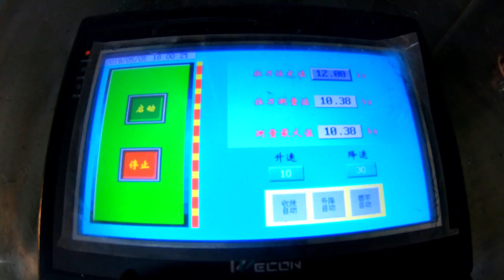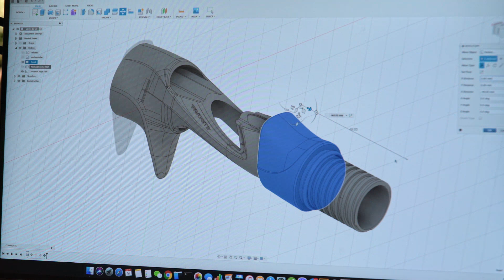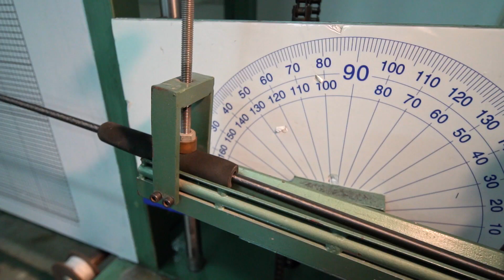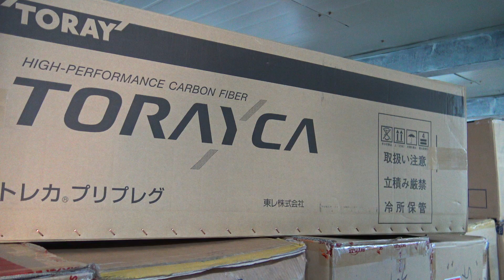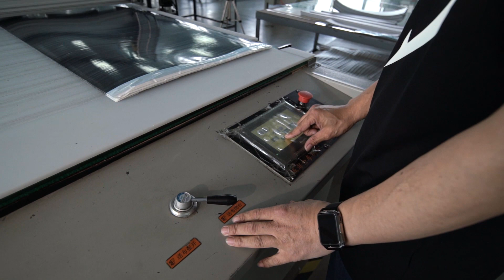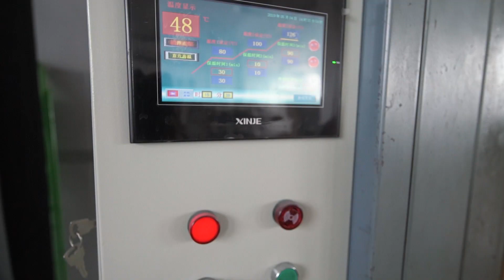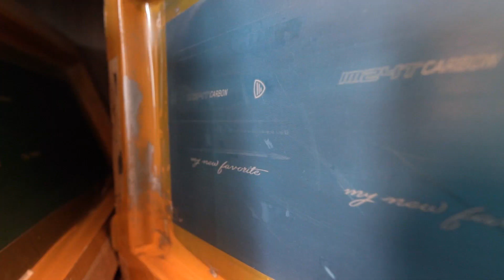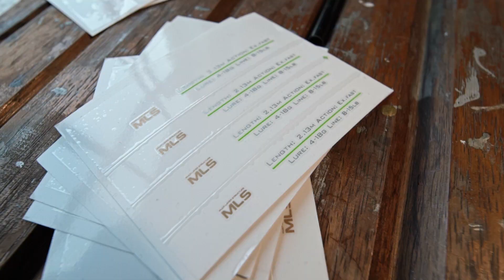HOW FISHING RODS ARE MADE? Production process of spinning rods.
Secrets of creating high-module spinning rods in our new video. We’ll show you the birth of rods from an idea and concept till to the finished tackle. Course, we open the door of Favorite tackles factory! Watch and leave your questions under the video and we’ll answer on all of them.
The video plan:
0:00 - introduction
0:37 – how a fishing rod creation starts. Anglers problems from worldwide. Tackles development for specific conditions and trends.
2:18 – searching for a rod idea, practical knowledge in different fishing types. Exploring of new technologies and materials.
3:47 – rod concept creating. Development of the technical specifications and design concept of a rod blank. From a sketch to 3D-model of a fishing rod.
6:51 – first samples, testing process at our factory and in real conditions. Further rods improvements.
7:47 – production of an approved fishing rod.
8:13 – how to carbon composite material turns into a rod blank with specified features.
11:11 – thermal treatment of the blank. Polishing process. Quality control.
13:27 – painting, applying logos and varnishing of the rod blank.
14:34 – handles and rings installation into rods.
17:05 – rod assembling. Quality control.
18:10 – finally, fishing in the real condition with our rod.
There are subtitles in different languages.